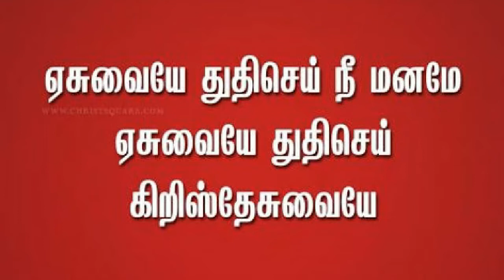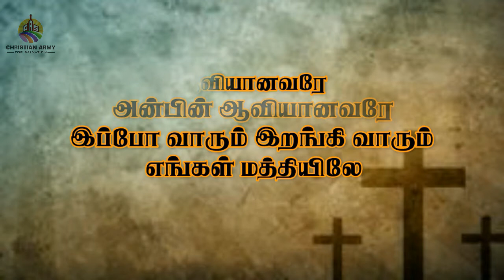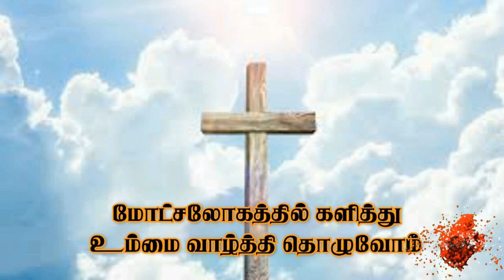Christian Army For Salvation @ Sunday Service 04-10-2020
இறைச்செய்தி:அருள்பணி: K.கவுசல்யா சாம்சன்
செம்பொருள்: இறைத்திட்டம் சமுகத்தில் புரட்சி